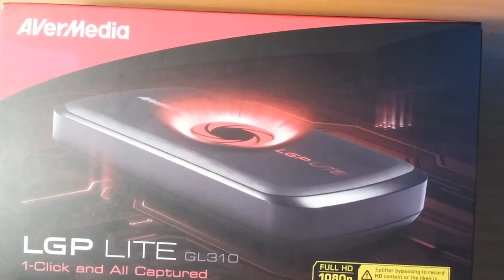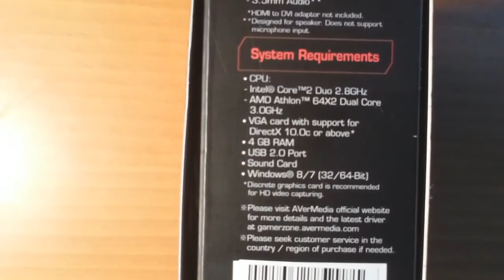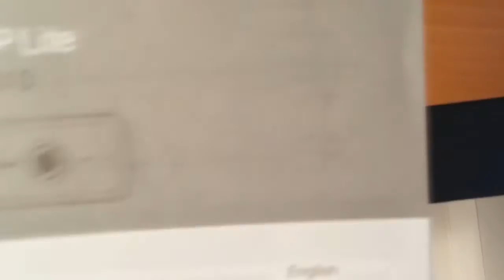¿DIRECTOS? UNBOXING NUEVA CAPTURADORA || AVERMEDIA LGP LITE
HATERS = 1+ REPRO :) / DISLIKE DE HATER = NADA ;)

c(”)(”)